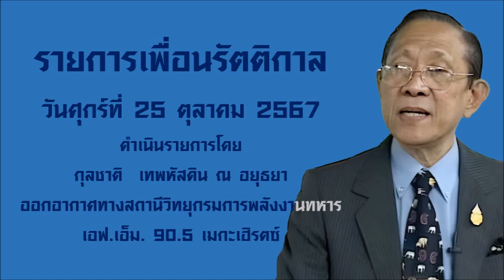รายการเพื่อนรัตติกาล (25 ตุลาคม 2567)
วันศุกร์ที่ 25 ตุลาคม 2567 (เวลา 21.00 น.)